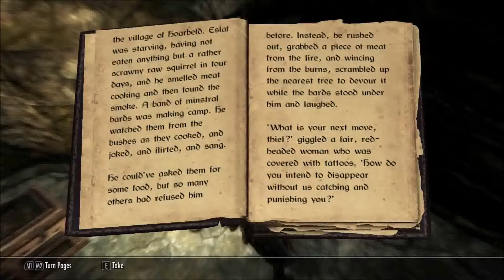SKYRIM | The Elder Scrolls V- BOSS BATTLE!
Second Ep of Skyrim! Sorry for the long wait but I have been trying to upload more, recent delays have been caused due to activity spent on making 3D Introductions. Apologies.

and SkyrimTM